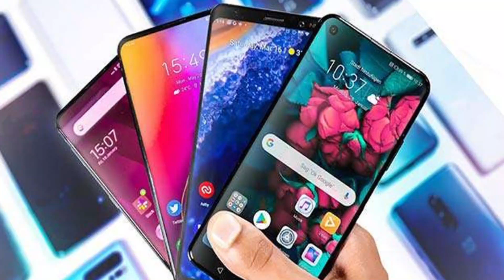2040 mein Pakistan Kaisa hoga? Amazing Facts - Pakistan Future 2040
2040 main Pakistan ka kya hoga? Pakistan 2040 main kesa hoga? Some Amazing facts in this video, discover future Pakistan 2040.